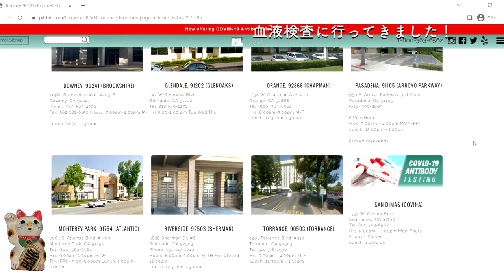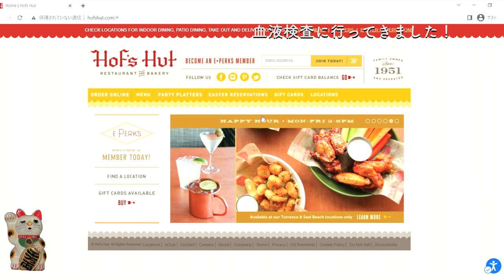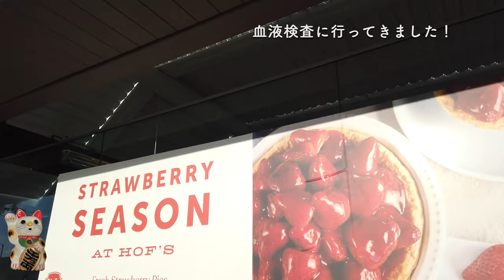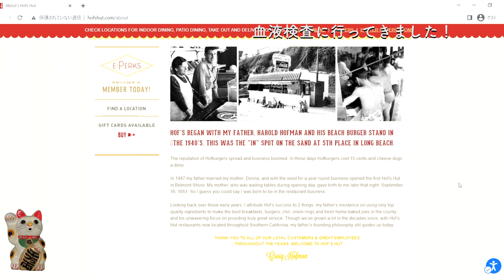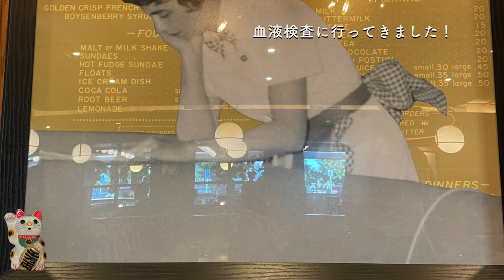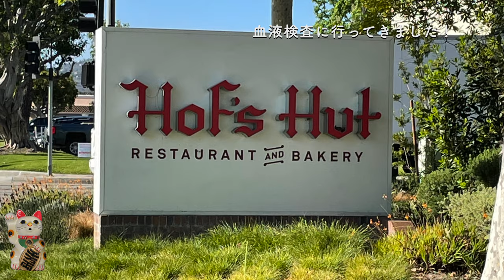【アメリカ生活】血液検査に行きました！そのあとはレストランで朝食！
本日は「血液検査に行きました！そのあとは朝食！」というお話です。
半年に一回受けている血液検査ですが、検査前日の夕食後、12時間以上食事をとることができません。
早朝、血液検査をして、レストランに朝食を食べに行ったと内容です。
2002年アメリカ移住。
[Video equipment]
--DJI Osmo Pocket
-- Sony Xperia XA2 Ultra
-- DJI Osmo Mobile 3
-- SLIK Tripod
-- Celestron Heavy-Duty Altazimuth Tripod
-- Gosky Universal Cell Phone Adapter Mount
-- Phone tripod
-- Celestron Ultima 80 Angled Spotting Scope